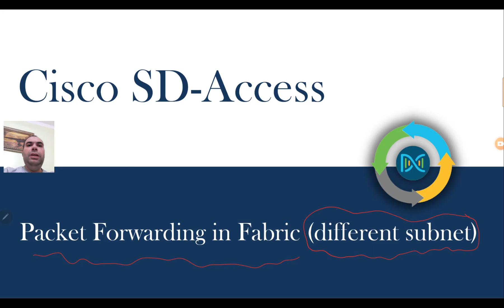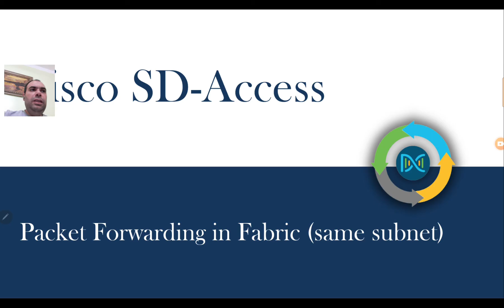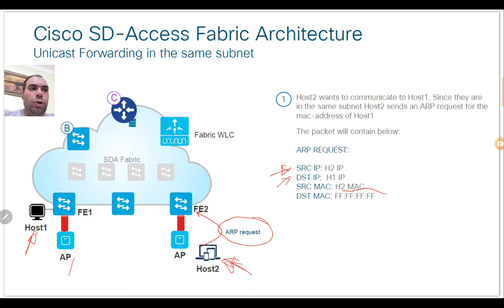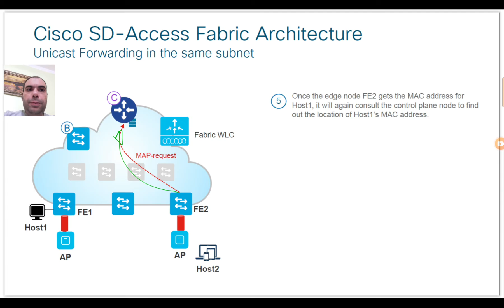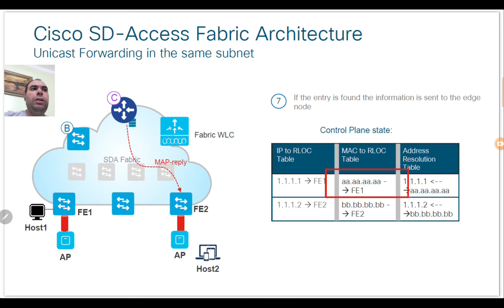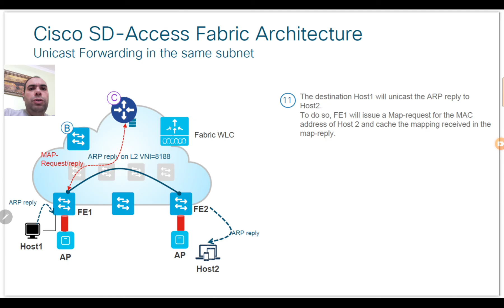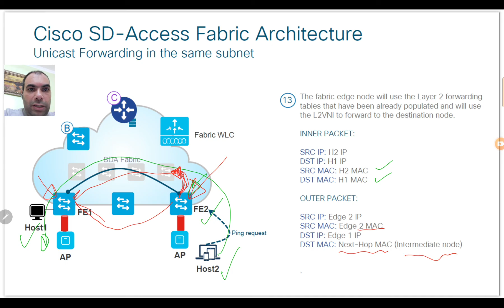SDA#11 - Cisco SDA tabric packet flow - Arabic - عربى